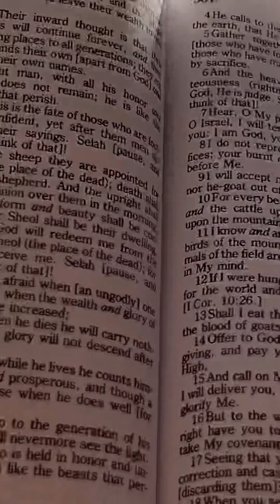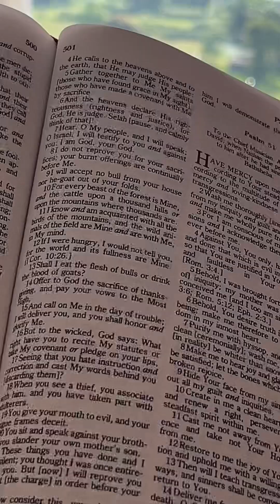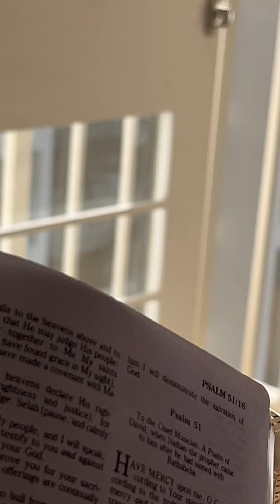Psalm 49:1-10 They are not permanent don’t fear ! What belongs to you will remain to you !